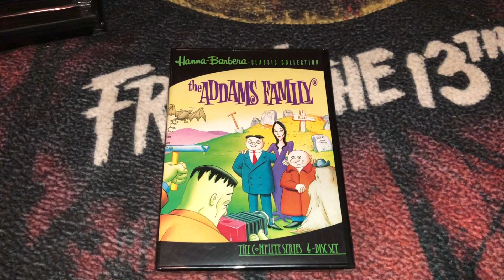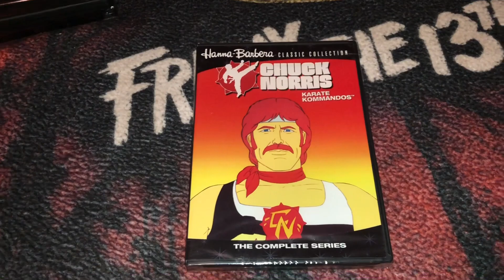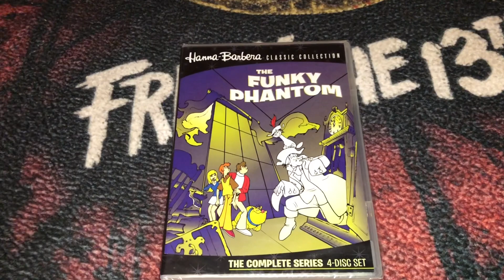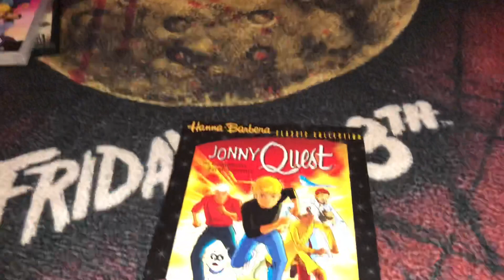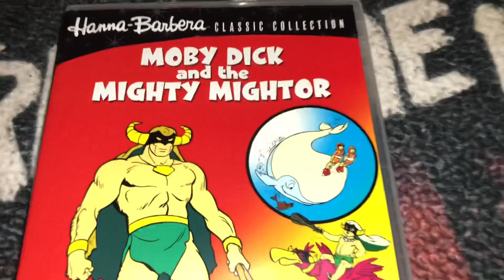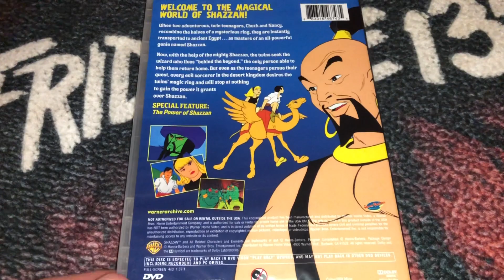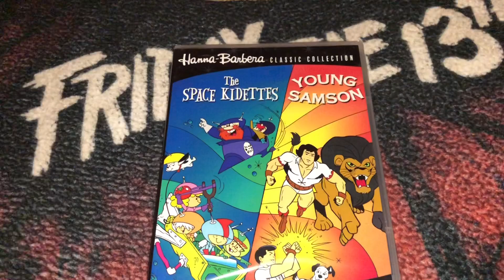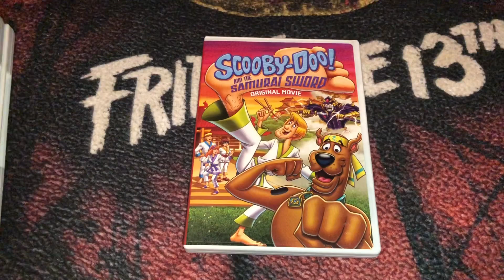Saturday Morning Cartoons: Hanna Barbera Blu Ray DVD Collection Overview, Animation 60s 70s 80s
Here is my Hanna Barbera cartoon collection. I had fun doing this video, and I hope you enjoy watching it. Thanks for spending some time with me, I always appreciate it.